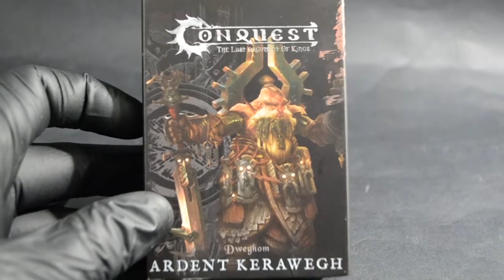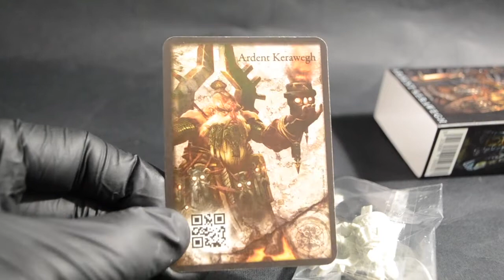Видео обзор модели Ardent Kerawegh, Dweghom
обзор модели Ardent Kerawegh, Dweghom